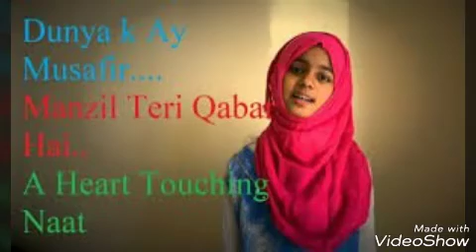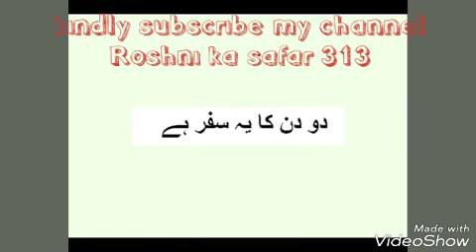duniya ke aye musafir female child voice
Nazam Lyrics
Dunya ke ae musafir
Manzil teri qabar hai
Tay kar raha he jo tu

Do din ka ye safar he
dunya bani he jab se
laakhon karoro aaye
baaqi raha na koi
mitti mein sab samaaye
is baat ko na bhulo
sab ka yahi hashr he
aankho se tu ne apni
kitne janaaze dekhe
haathow se tu ne apne
dafnaaye kitne murday
anjaam se tu apne
kyun itna bekhabar he
makhmal pe sonay waale
mitti mein so rahe he
shaaho gada barabar
ek saath so rahe he
dono huwe baraaber
yahi maut ka asar he
Ye aali- shaan bunglay
kuch kaam ke nahi he
ye oonchi oonchi imaarat
kuch kaam ki nahi he
do gaz zameen ka tukra
chota sa tera ghar he
mitti ke putle tujh ko
mitti mein he sumaana
ek din he tu ke aaya
ek din he tujh ko jaana
rehna nahi he tujh ko
jaari tera safar he